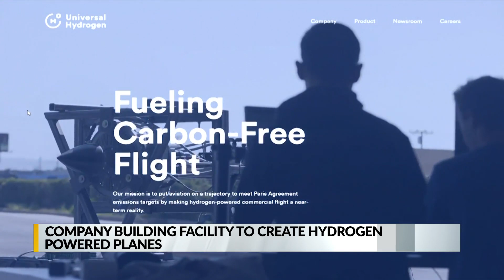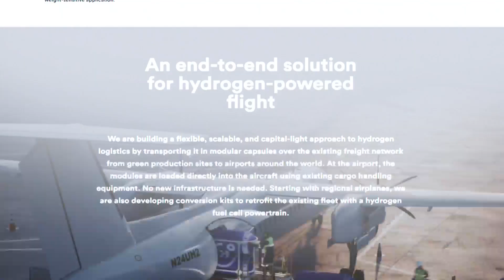Hydrogen hub to build near Albuquerque Sunport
A California-based hydrogen firm, Universal Hydrogen says it will build a new manufacturing and distribution center on property near the Albuquerque Sunport. The company, which seeks to use hydrogen to fuel airplanes, is getting a $10-million dollar investment from the state for the project through New Mexico’s Local Economic Development Act (LEDA) funding. Story on KRQE.com